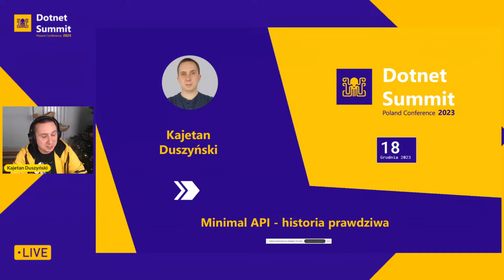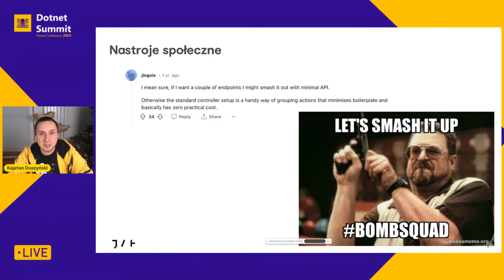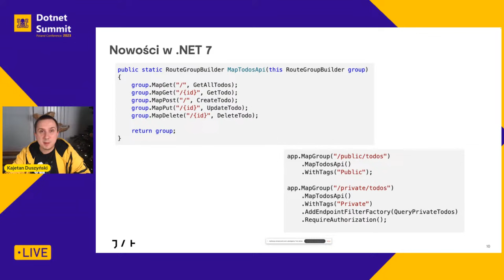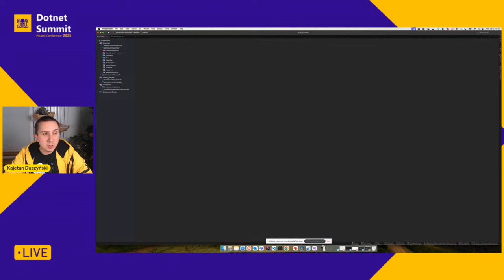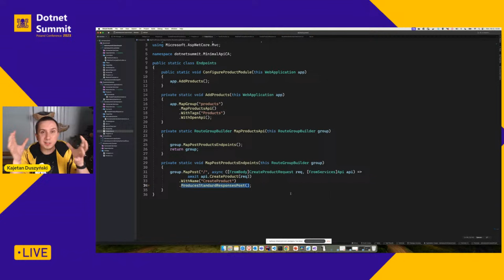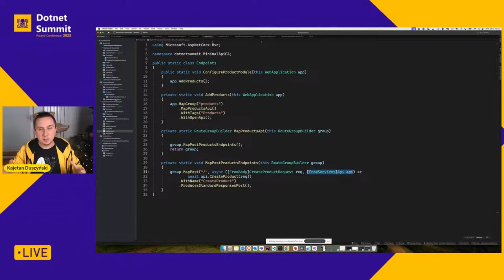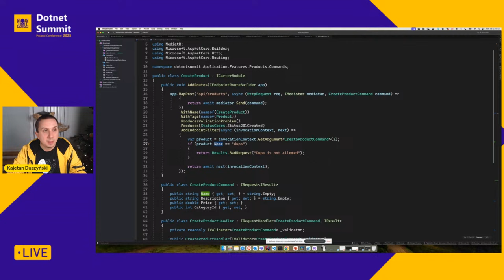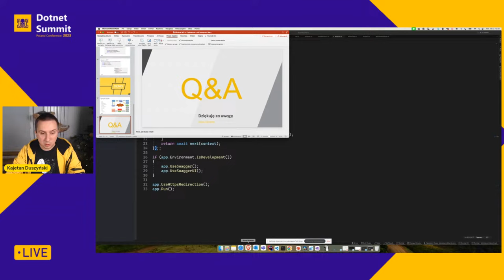⭐ Minimal API - historia prawdziwa - Kajetan Duszyński